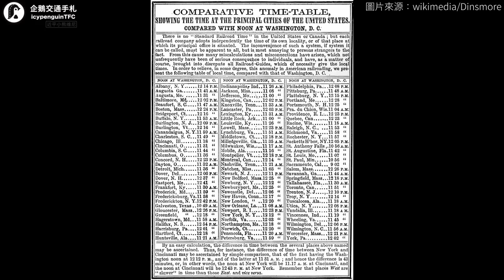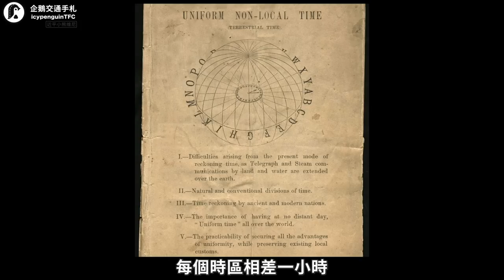時間也能「因地制宜」？以前竟然沒有統一的標準，出了大意外才有全球時區？｜企鵝交通手札【探奇交流道】